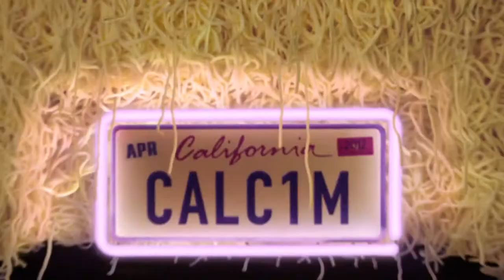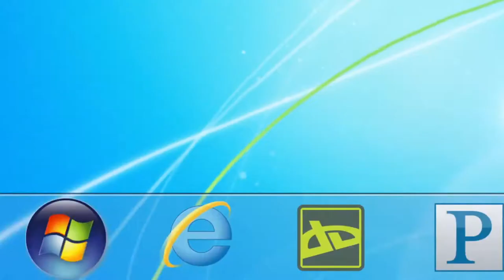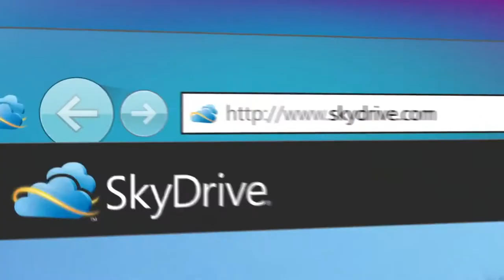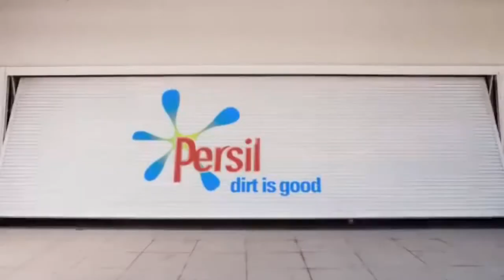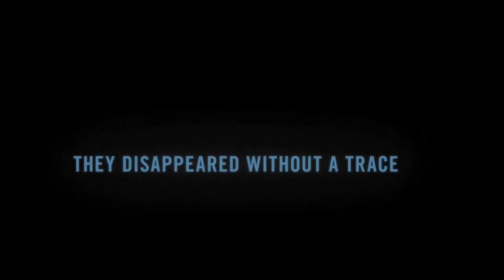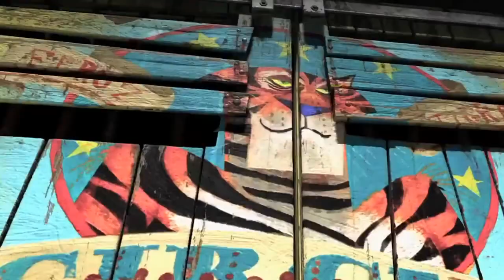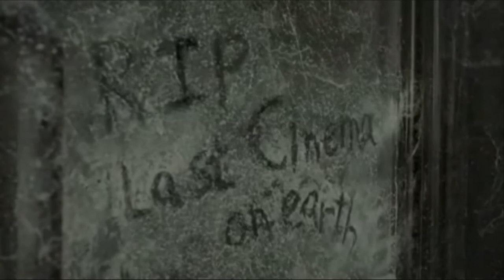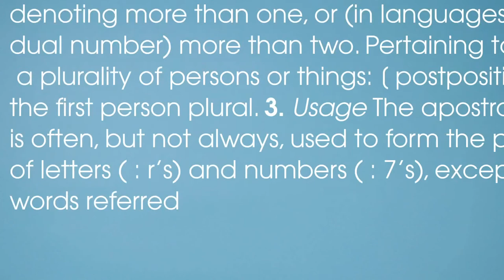Home Cinema Reel for Brave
Apologies yet again for lack of uploads recently, university work has taken over in the last few weeks. But I finish up soon so over the Summer, I will do plenty of uploads. Anyway, here is a cinema reel for Brave (Cert PG). Enjoy!

CONTENTS
DCM Opening Ident (2011)

ADVERTS
Cheesestrings Spaghetti - Car (U)
Fanta - Chase (U)
Internet Explorer - A More Beautiful Web Is...(U)
KIA cee'd - Band (U)
Haribo Tangfastics - She's Tangfastic (U)
Lynx Shower Gel - Sporty Girl (PG)
Kellogg's Rice Krispies - Rain (U)
Scottybrand - Brave (U)
Missing People - Phone Box (PG)
Lynx Shower Gel - High Maintenance Girl (U)
Cadbury Wispa - Time Well Misspent (U)
Persil Small & Mighty - We Will Rock You (U)
VisitScotland - Brave (U)
Tesco F&F - School Uniform (U)
Lynx Shower Gel - Brainy Girl (PG)

DCM Closing Ident (2011)
Silver spot: Lloyds TSB - London 2012 (U)
Cineworld Trailers Intro

TRAILERS
Paranorman
Hotel Transylvania
Frankenweenie
Madagascar 3: Europe's Most Wanted

D-BOX sting
Cineworld Unlimited Card promo
Anti-Piracy promo - Last Cinema On Earth
Gold spot: Toyota Prius - Plural (U)
FACT warning
BBFC '100 Years' Black Card (PG version from the 1970's)
PG classification information